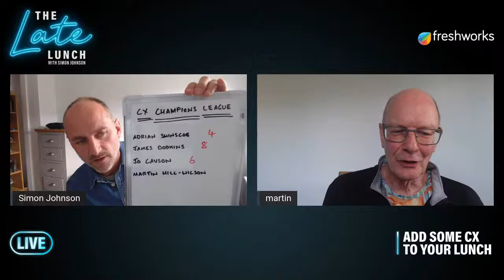The Late Lunch with Simon Johnson: Episode One ft. Martin Hill-Willson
On the first episode of The Late Lunch with Simon Johnson, Martin Hill-Willson, CEO of Brainfood Consulting discusses automation and its effect on customer experience.

95% of all customer interactions will be powered by AI in less than five years. With an explosion of interest in service automation, how can customer service and experience teams instill trust in automated systems and bring down customer anxieties?